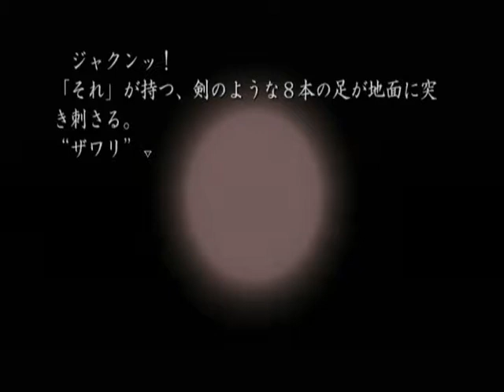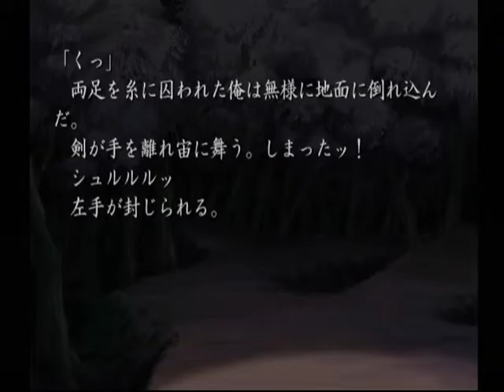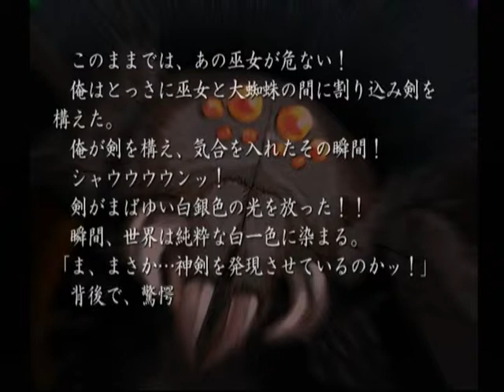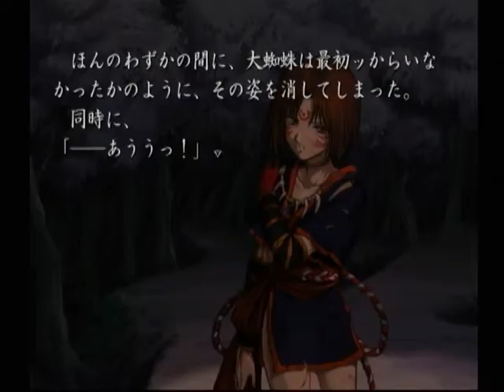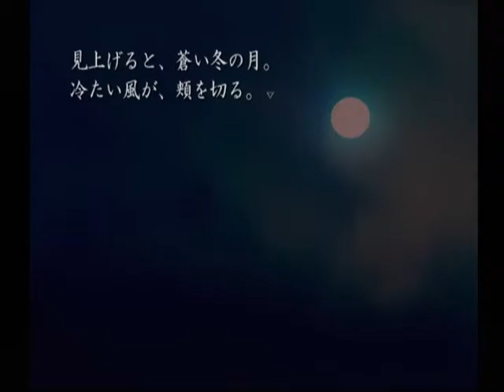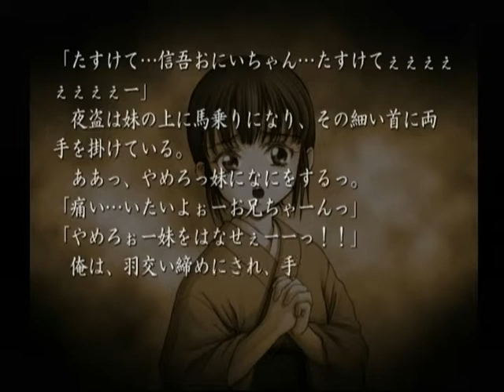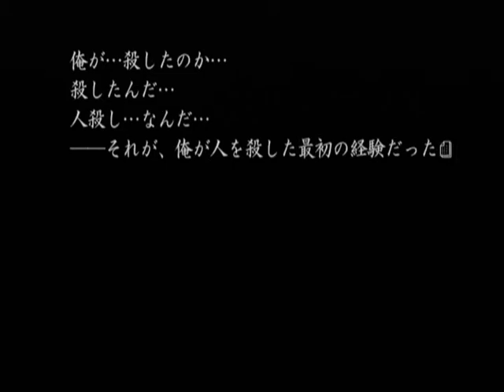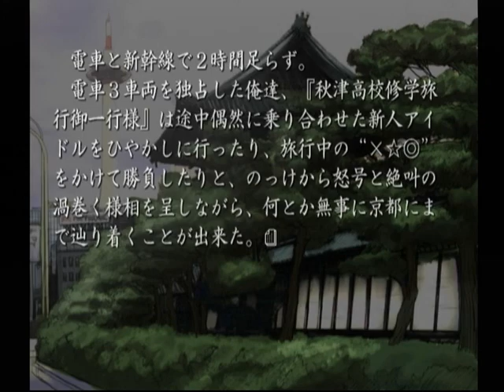【DC】久遠の絆 再臨詔 ベストエンド Part４７ ～俺は蜘蛛を中心に弧を描くように位置を変える 【スタートオンゲームズ】【スタゲー】【JAPAGE】